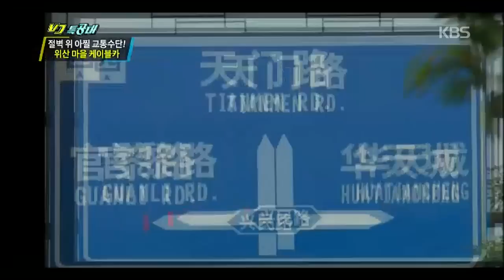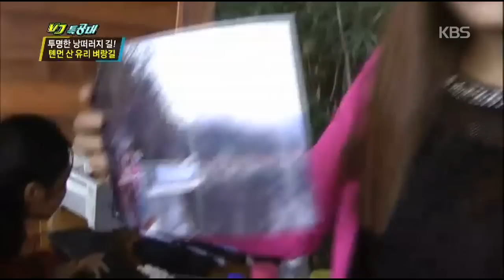VJ 특공대 - 아찔하게 사는 중국인들의 짜릿한 생활, 20141024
Title :  VJs on the Scene
Showtime : KBS 2TV 9:55pm Fri